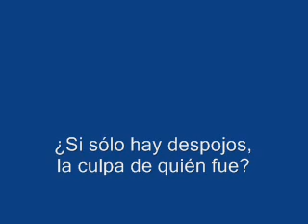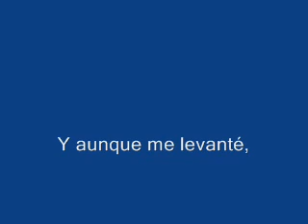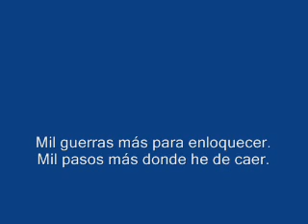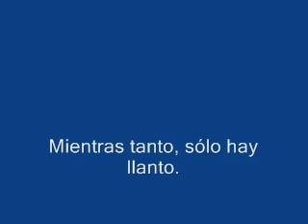Eurovision 2013 Winner Denmark Spanish Version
SÓLO HAY LLANTO (Only Teardrops)
Spanish Version / Fan Cover

Eurovision Song Contest - 2013 - Denmark
Music & Original lyrics by Lise Cabble & Julia Fabrin Jakob
Original singer: Emmelie de Forest

Spanish version (fan cover) performed by Alfonso Fernández
Spanish lyrics by Alfonso Fernández

There is no business in the implementation and development of this channel. The author of this covers is not getting a benefit financially from the songs. The rights will be of the singers, the Record Labels or de Broadcastings and Televisions, and if any of the original authors or copyright holders request the covers of their songs will be removed from this channel.